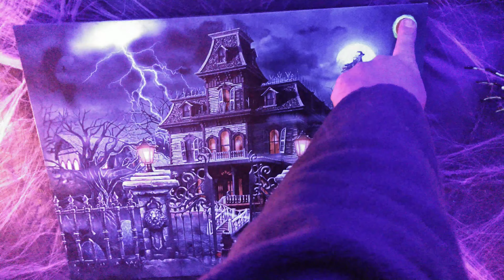Halloween light display 2023 at 315 spruce Street traverse City Michigan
Halloween display 2023 315 spruce Street traverse City the taylors family and the Sparks family going together once again it is at the Taylors family house that we did it this year once again we have added some new stuff this year and we brought our are glow tent with us this year are glow tent is in his car port this year I say a big thanks to the Taylor family for letting us join him again this year come and see us there this year